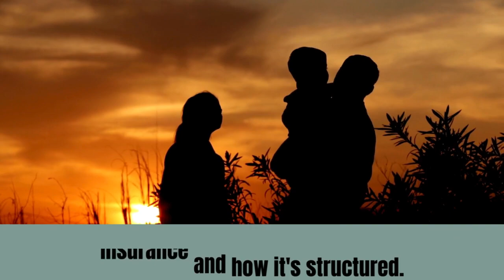Tax Advantages of Life Insurance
Since 1983, Chan Insurance Agency has helped homeowners and businesses throughout Massachusetts find the best coverage for the best price. We sell and review Auto, Homeowner, Life, Business, and Commercial Insurance packages. We are an Independent Insurance Agency representing over 40 insurance companies, and have access to over 10 Massachusetts Auto Insurance Companies to give you a wide and affordable selection of insurance products.

Our primary objective is to establish a partnership between you and the Insurance Company, which assures you Quality Protection, Valued Customer Service, and above all Excellent Claims Support for your insurance needs.

Chan Insurance is a member of Massachusetts Association of Insurance Agents, Satellite Agency Network (SAN), as well as SIAA Choices.

Call us today at and one of our agents would be glad to provide a free no obligation insurance quote for all of your Auto, Home, Life, Business, and Commercial Insurance needs.